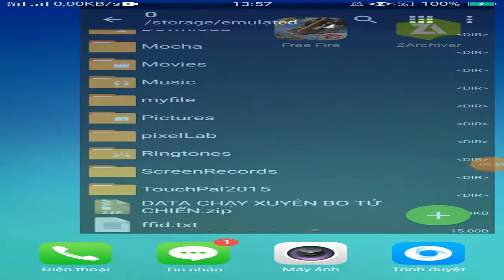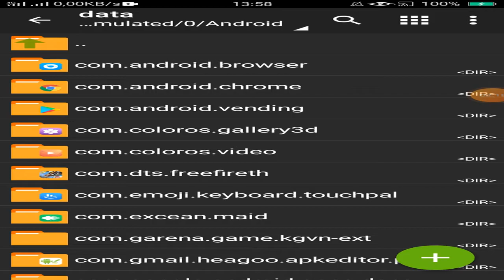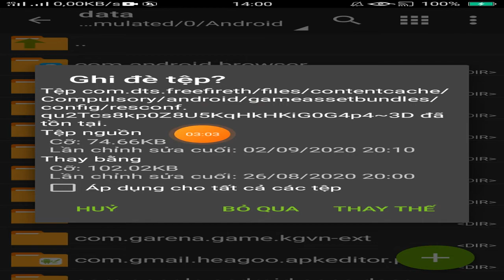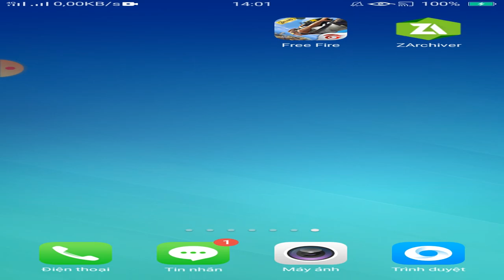data chạy xuyên vòng bất game free fire